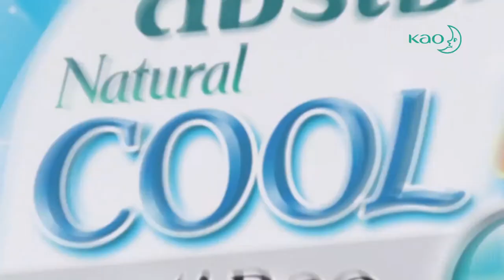Laurier Natural Cool Beat and beat